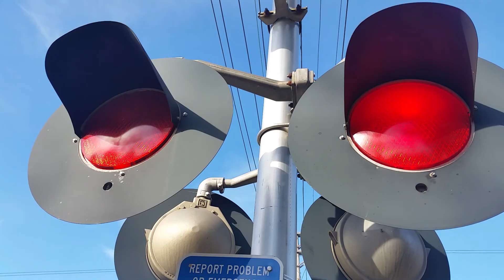BNSF intermodal at Rochelle.